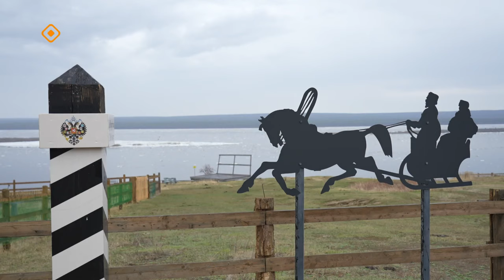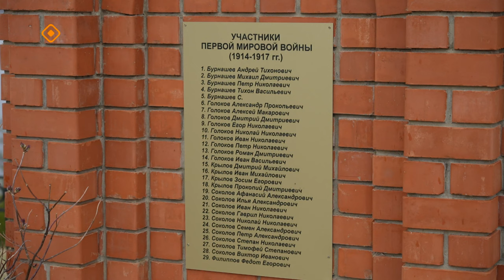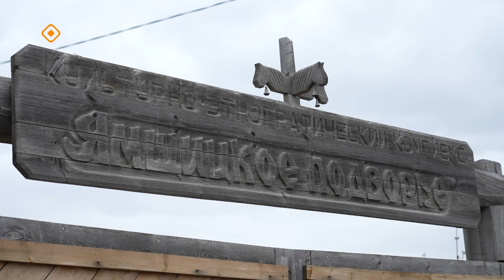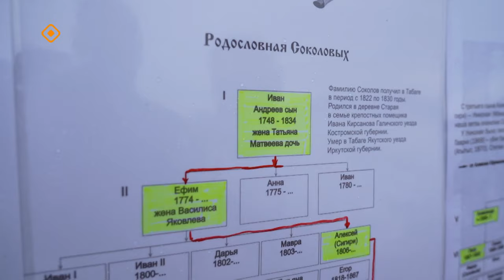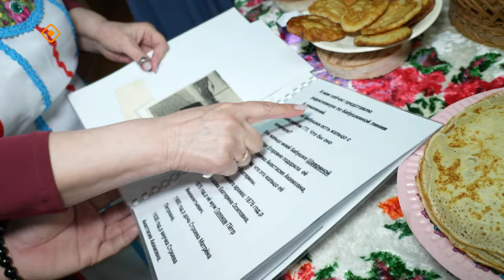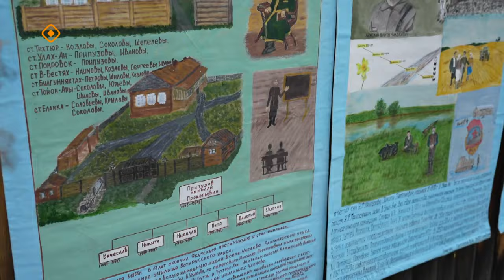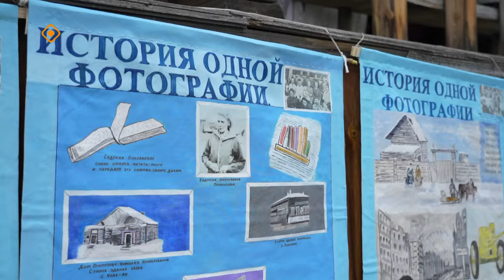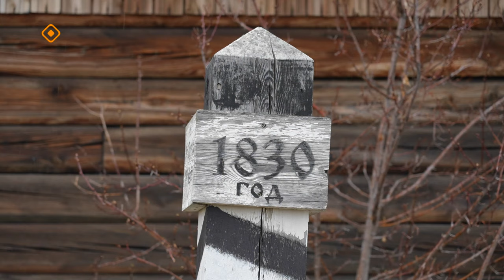«Талбан»: Күн судаар дьаамсыктарын удьуордара (27.05.24)